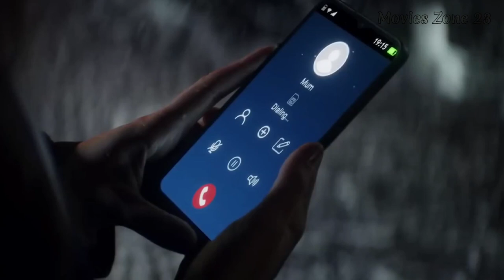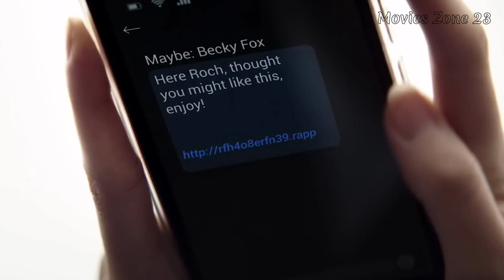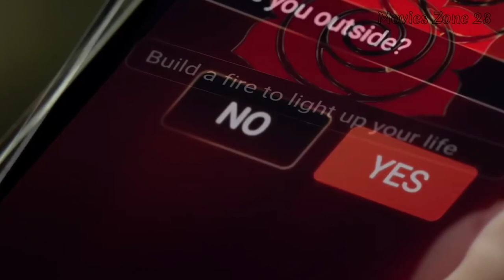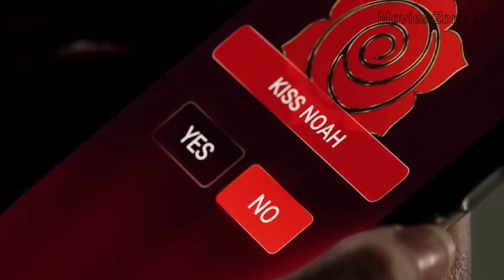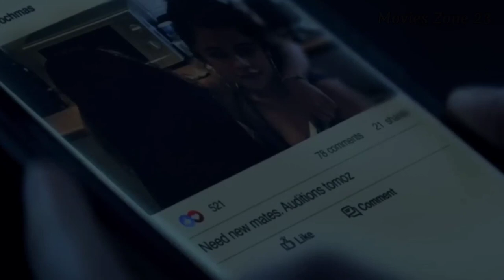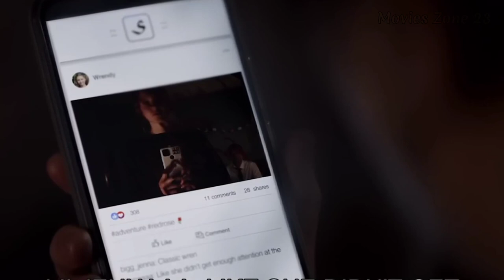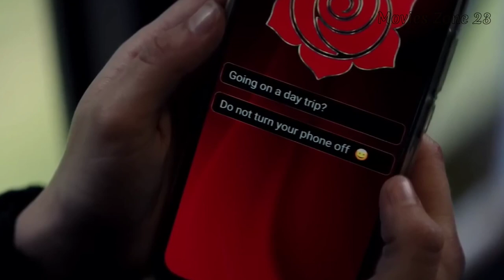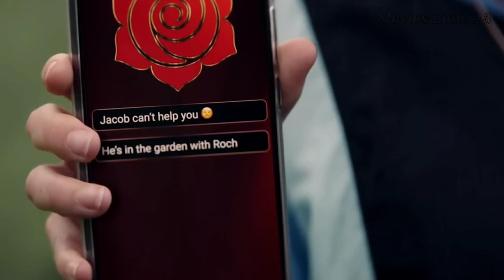What If A App Takes Life? Thriller Series | Red Rose Best of Netflix | Explanation | Movies Zone 23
An original horror series exploring the relationship between teenagers and their online lives. Set and filmed in Bolton, `Red Rose' follows a group of friends in the summer after taking their GCSEs as their phones get slowly taken over by an app that threatens them with dangerous consequences if they do not meet its demands. A sense of danger looms over the protagonists, and whether real or imagined, the dark web or something supernatural, with a story of friendship that emerges through the convention of classic horror.

Credits:
IMBD: 6.4
First episode date: 15 August 2022 (UK)
Genre: Horror fiction
Networks: Netflix, BBC Three
Directed by: Ramón Salazar (eps. 1-2); Henry Blake (eps. 3-5); Lisa Siwe (eps. 6-8)
Written by: Michael and Paul Clarkson

Copyright Use:
Any images in this video has been used only to convey messages to the viewers. I don't intend to infringe the copyright of anyone.